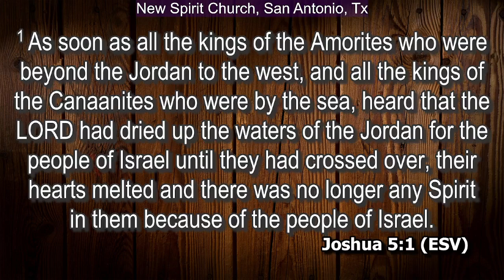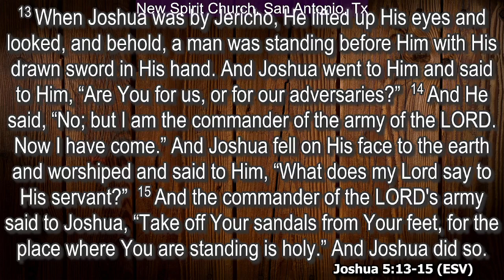"Joshua and the Commander" -Marco Valdez (Joshua 5)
Did you know God is bigger than your own problems that you experience in your life today? Find out more in this Sunday School teaching with Marco Valdez. God Bless!